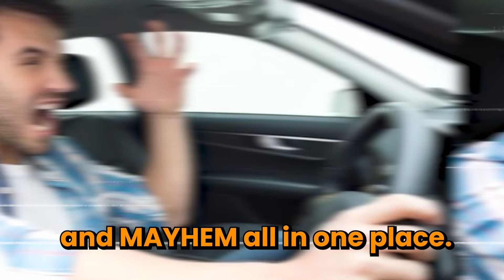Road Rager Tries To Steal My Car After This!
Check out this selection of dashcam footage of road ragers getting instant karma from cops! This idiot driver's road rage goes wrong as they are caught in the act and dealt justice. This video is a must-watch for anyone interested in road rage compilation and dash cam accidents. Watch as karma catches up to this reckless driver in this instant.